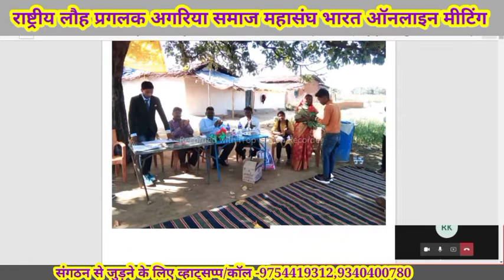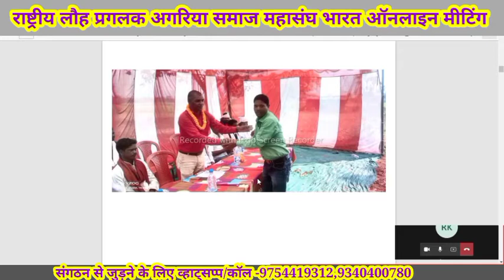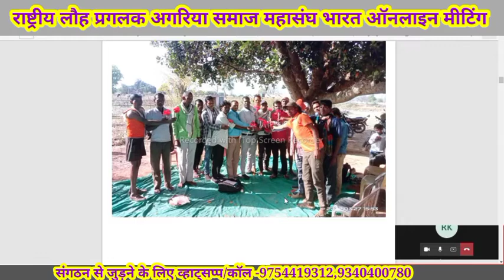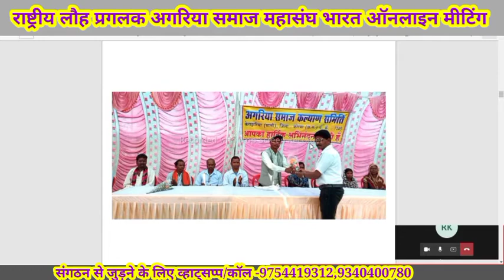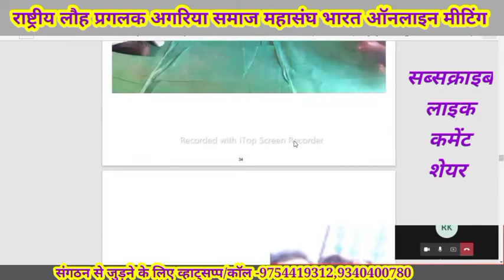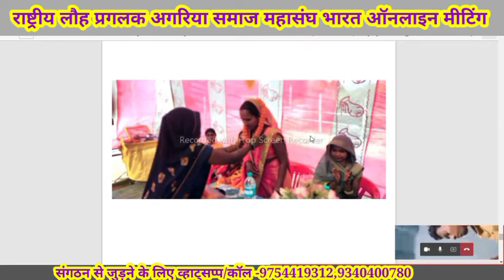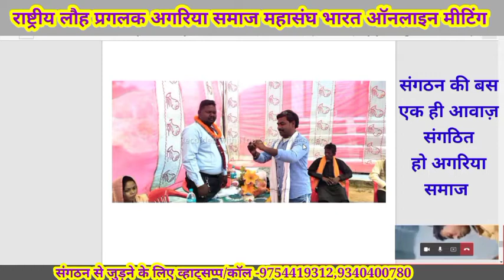मार्च २०२२ संगठन अंतर्गत सभी कार्यक्रम के फोटोज एवं नोडल ,जिलाध्यक्ष ,कार्यकर्ताओ का सम्मान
अगरिया समाज संगठन भारत अंतर्गत मार्च 2022 को संगठन अंतर्गत सभी जिलों में संगठन के एजेंडा को जन जन तक पहुंचाने के लिए सम्मलेन एवं मीटिंग का आयोजन हुआ जिसके समस्त फोटोग्राफ एवं नियुक्त नोडल ,जिलाध्यक्ष ,एवं समस्त कार्यकर्ताओ का सम्मान

राष्ट्रीय लौह प्रगलक अगरिया समाज महासंघ भारत के कुटुंब ग्रुप को ज्वाइन करें 👇👇👇👇👇👇👇👇👇👇👇👇👇👇👇👇👇👇👇👇👇👇👇